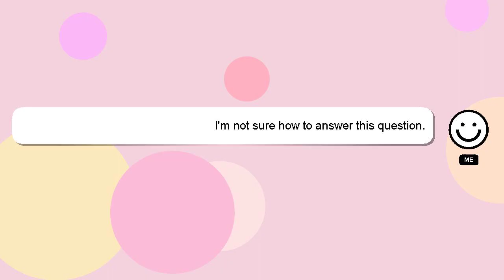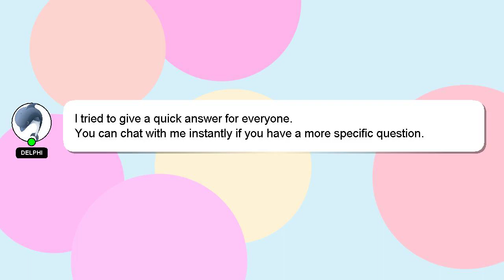How to enhance pic in photoshop?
A brief presentation of myself, Hello, I am Delphi. I can assist you in answering your queries. - How to enhance pic in photoshop?

Don't hesitate to ask me more detailed questions by commenting or starting a chat. Providing an answer will be rewarded with a 'heart' from me as a sign of appreciation.

*2 What we are experimenting :*